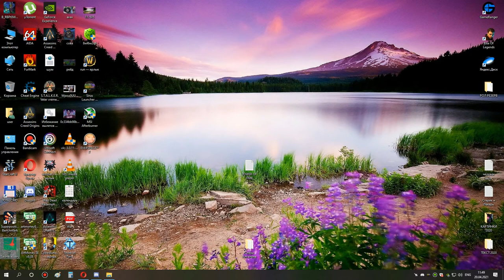мимирон 10 обычный режим тактика